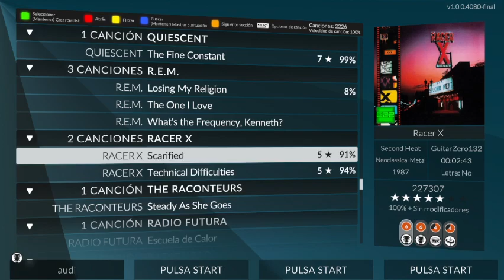Racer X | Scarified | Clone Hero